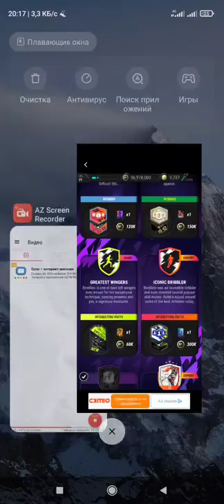Greatest Wingers SBC Rivellino MADFUT 22